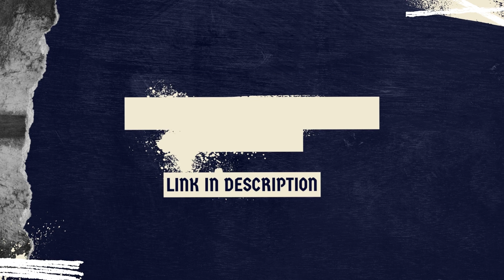GINAT S3E49 - Burning Man Evangelism: Bridging the Spiritual Divide in the Desert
This week Ken and Grant sit down with members of a team of Evangelists who regularly go to the Burning Man music festival to minister to those who attend. The team consists of Katie & Rob Mazza, Andrea Bareither, and Barb Owens.

Thanks for listening to the God Is Not A Theory, a podcast of Orbis Ministries.